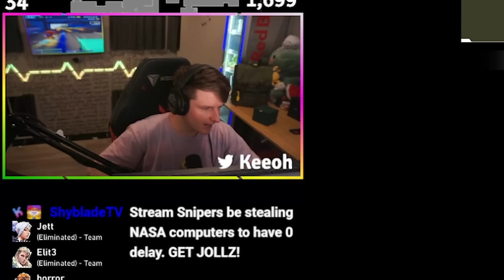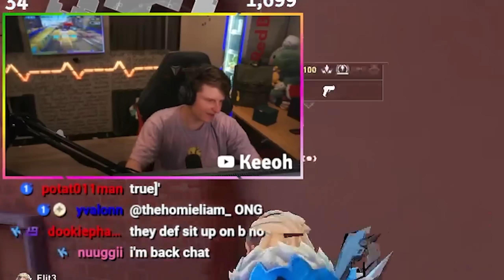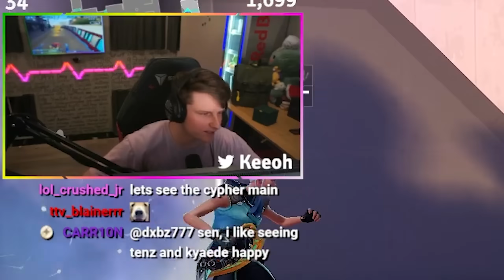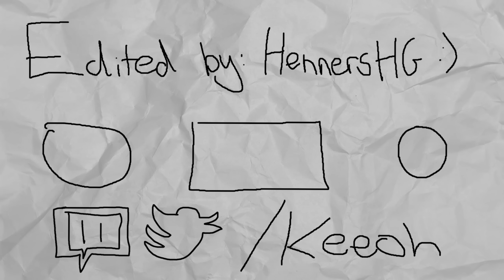This might be my best comeback in Valorant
If you've had a game like this this season drop that likeeee!